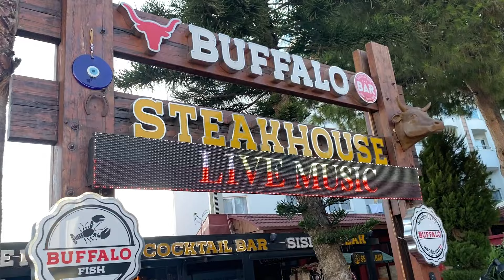So sieht es heute in Side, Kumköy (Türkei)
Dies ist ein dokumentarisches Video über die Türkei